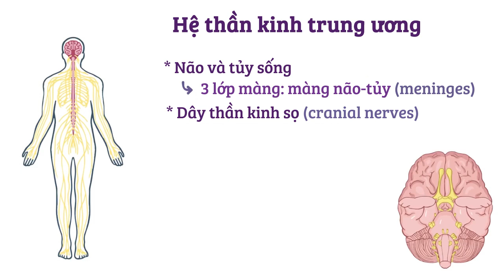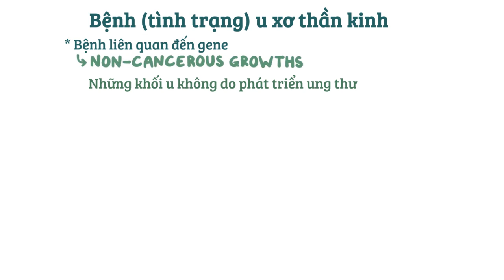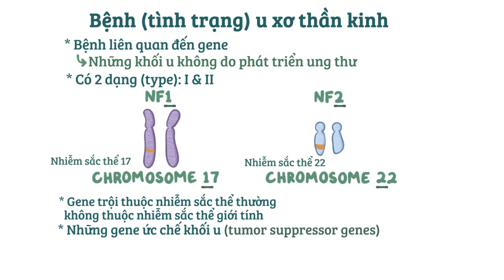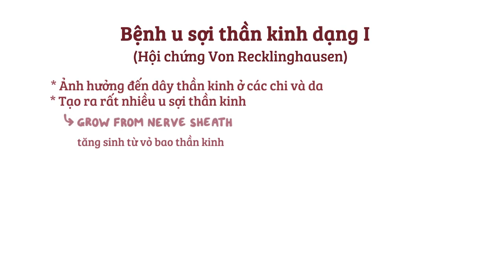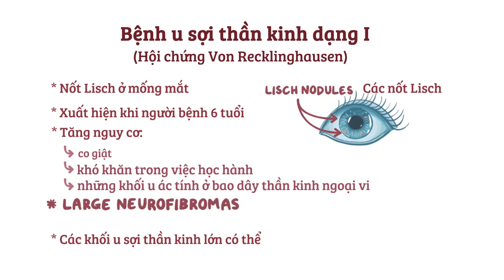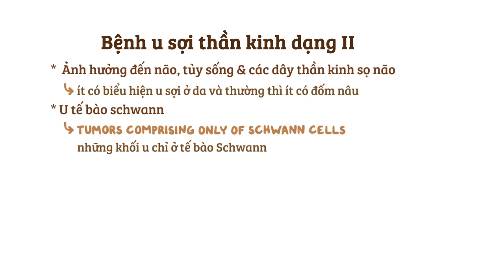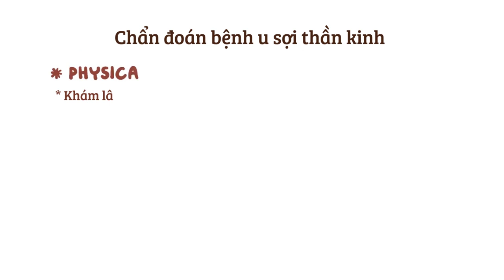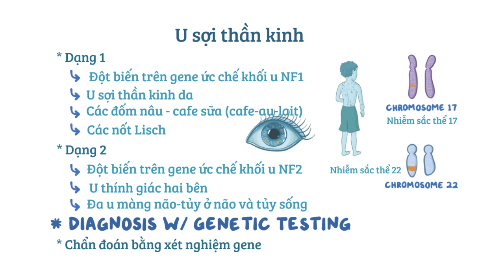Bệnh u sợi thần kinh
Bệnh u sợi thần kinh là gì?  U sợi thần kinh (neurofibromatosis), neuro nghĩa là thần kinh, fibro- đề cập đến mô xơ, và -oma nghĩa là khối u. Do đó, Neurofibromatosis đề cập đến tình trạng bệnh gây ra bởi những khối u sợi có nguồn gốc từ hệ thần kinh. Có hai loại u sợi thần kinh. Loại I hình thành bởi đột biến gene ức chế khối U NF1 và gây ra các u xơ thần kinh ở da,các đốm nâu (màu cà phê sữa) và và các nốt Lisch màu nâu trong mống mắt. Loại II  là do đột biến gene ức chế khối u NF2 gây nên u thính giác ở cả hai bên và và đa u màng não tủy tại não và tủy sống. Chẩn đoán có thể được xác định bằng xét nghiệm gene để xác định nếu có đột biến ở NF1 hay NF2 và phẫu thuật có thể thực hiện để loại bỏ một vài loại khối u.

Giới hạn phạm vi trách nhiệm:
- Những nội dung được trình bày trong video của chúng tôi chỉ mang tính thông tin, nội dung không nhằm thay thế cho việc tư vấn, chẩn đoán hoặc điều trị của bác sĩ. Khi có vấn đề về sức khỏe hay bệnh, bạn cần trực tiếp nhờ tư vấn của bác sĩ hoặc chuyên viên y tế.

- Chúng tôi sẽ không trả lời tất cả những câu hỏi có liên quan về việc chẩn đoán, tư vấn và cách điều trị bệnh. Bên cạnh đó, chúng tôi không chịu trách nhiệm về mọi thiệt hại phát sinh trực tiếp hoặc gián tiếp từ việc sử dụng nội dung video dưới bất kỳ hình thức nào.

Tất cả các video của chúng tôi có sẵn theo giấy phép Standard Youtube License.

Cảm ơn các thành viên trong ECEP Team đã hỗ trợ.